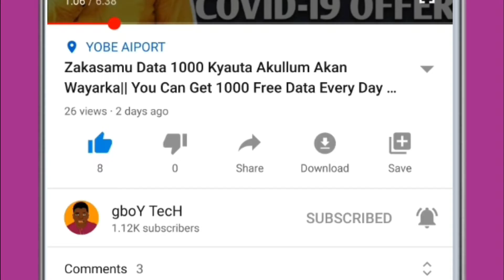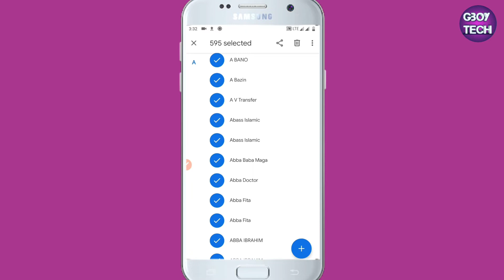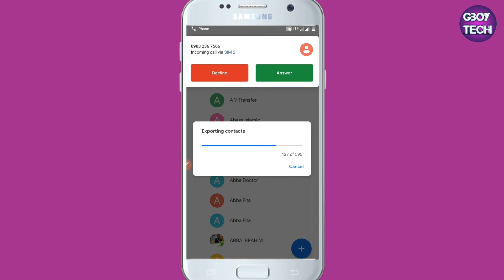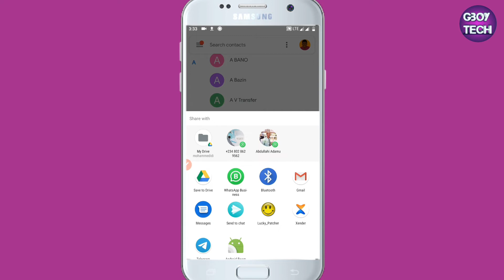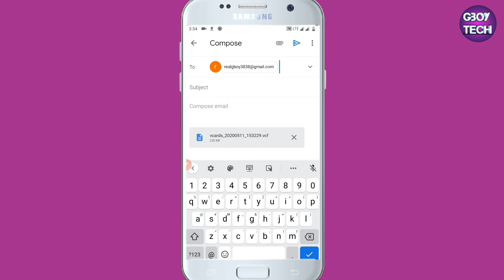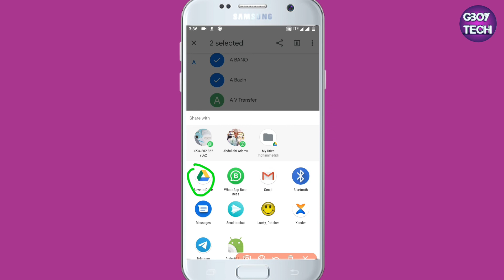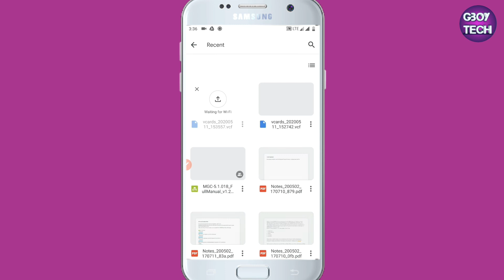Nambobin Wayarka Sundena Bata|| export import contacts to drive or Gmail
Mungode da Ziyartan Channel dinmu

Mungode
Let connect